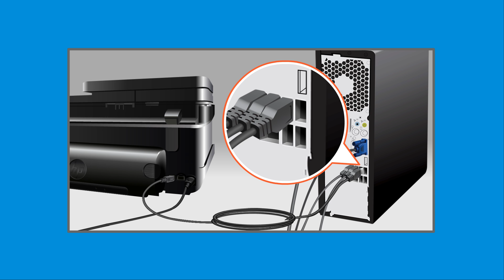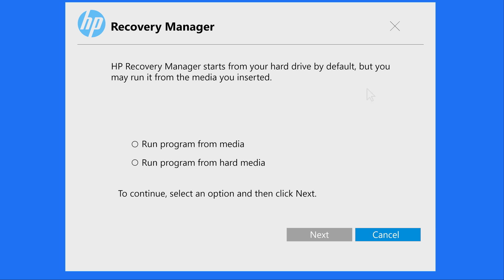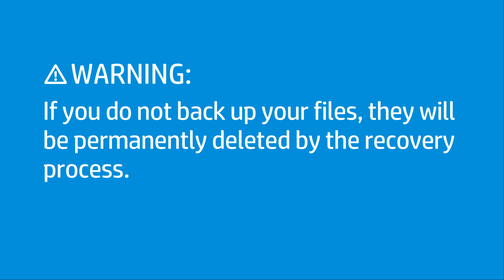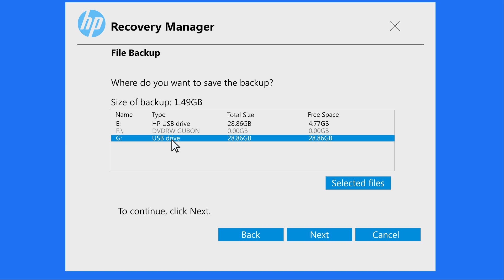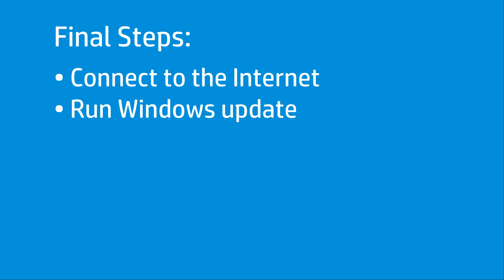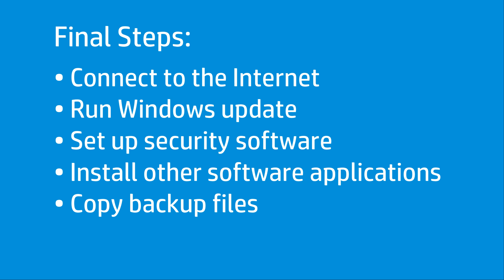Recover Your HP Computer with a USB Recovery Drive | HP Computers | HP Support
Learn how to perform an HP system recovery with a USB recovery drive. A system recovery will reset your computer back to its original factory state.

Chapters:
00:00 Introduction
00:40 Begin system recovery
02:07 Backup your files
03:28 Begin system recovery
04:30 Final steps